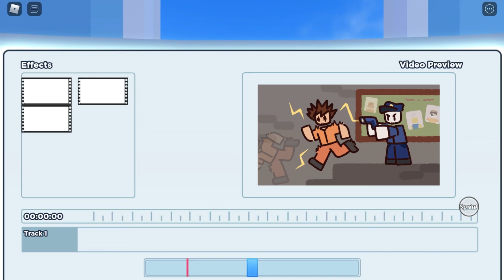Reaching 30k Subscribers in Youtube Life!